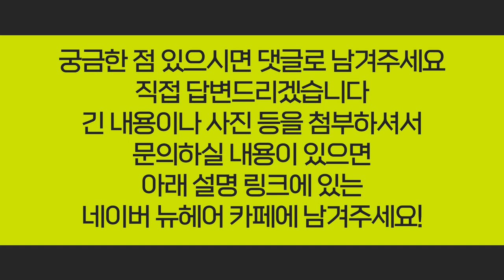헤어라인 수술 후 사후관리 꼭 받아야 하나요? l 생착률 l 뉴헤어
오늘의 질문입니다👨‍⚕️
헤어라인 수술 후 병원에서 받는 사후관리가 생착률에 중요한가요?

수술 자체도 중요하지만 수술 후 관리도 중요합니다!
생착률을 조금이라도 더 높일 수 있는 방법은 무엇일까요?